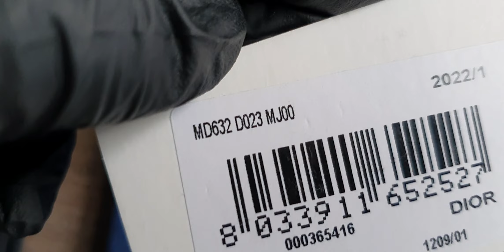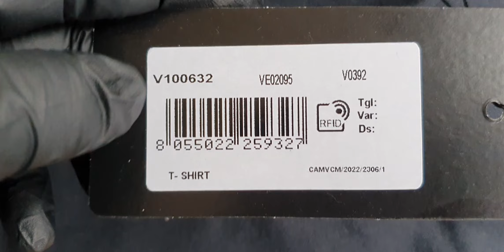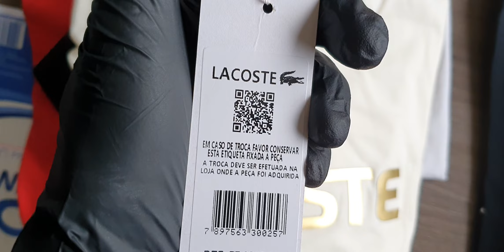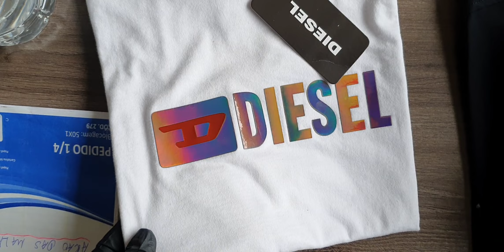fornecedor camisa peruana de marca melhores lojas de malha pima atacado de camisas premium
Olá e bem-vindos @arao! No vídeo de hoje, vamos falar sobre fornecedores de roupas masculinas no atacado. Se você está procurando camisa peruana de marca e uma maneira de iniciar ou expandir seu lojas de roupas baratas para revender, então este vídeo é para você.

Primeiro, vamos definir o que é um fornecedor de roupas masculinas não atacadas. Simplificando, é uma empresa que vende roupas em grandes quantidades para vendas ou lojas. Esses fornecedores podem oferecer uma ampla variedade de roupas, desde camisetas e calças jeans até ternos e roupas de banho.

Agora, vamos falar sobre como encontrar um fornecedor confiável. Primeiro, pesquise online para encontrar fornecedores de roupas masculinas não atacadas. Verifique as estimativas e os comentários dos clientes anteriores. Também é uma boa ideia entrar em contato com outras lojas de moda masculina e perguntar sobre seus fornecedores.

Outra opção é participar de feiras de moda e eventos de comércio. Esses eventos reúnem muitos fornecedores em um só lugar, o que permite ver a qualidade das roupas e conversar com os representantes das empresas.

Ao selecionar um fornecedor, certifique-se de que ele tenha uma boa política de devolução e troca. Isso é especialmente importante se você for um novo cliente e ainda não tem certeza sobre o que seus clientes desejam. Certifique-se de que o fornecedor possuía um catálogo de roupas atualizado e descontos e promoções para compras em grande quantidade.

Por fim, lembre-se de que a qualidade é a chave para o sucesso no negócio de moda masculina. Certifique-se de que o fornecedor escolheu roupas de qualidade que atendem às expectativas dos clientes.

Espero que essas dicas tenham sido úteis para você encontrar o fornecedor de roupas masculinas no atacado perfeito para o seu negócio. Não se esqueça de compartilhar suas experiências e dicas nos comentários abaixo.

caso ainda não tenha um fornecedor de camisa peruanas
clique no link abaixo e fale com arão das malhas.